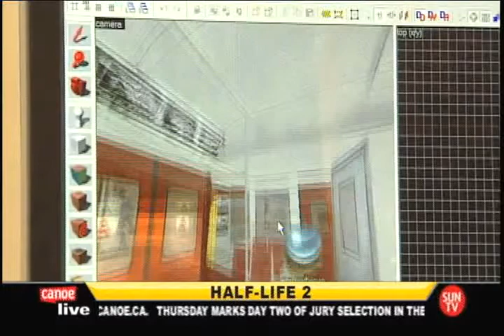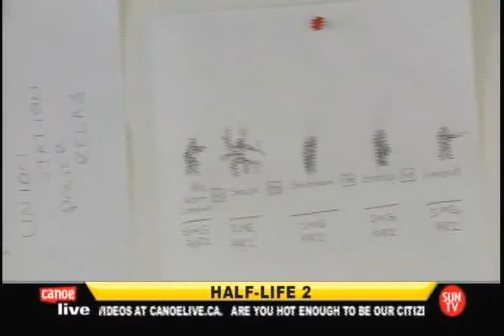Half Life 2: Toronto Conflict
My interview at a Toronto TV station talking about our mod for HL2. I was so nervous.